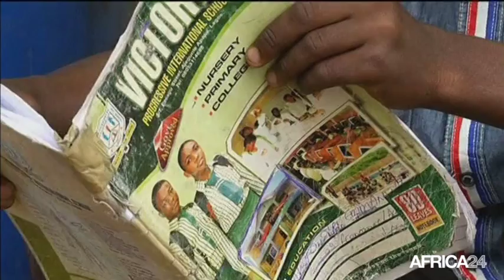Nigéria, Crise du logement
Société, NIGERIA: La crise du logement pousse les habitants les plus pauvres à construire leurs habitations sur les immondices.